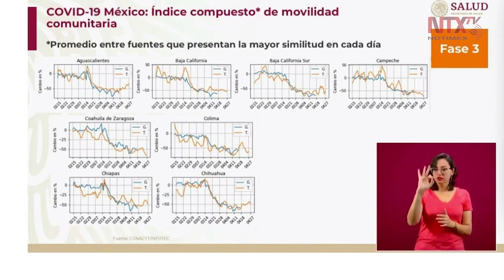Disminuir hasta 65 por ciento la movilidad para mitigar la epidemia: Ricardo Cortés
Al presentar los gráficos, el director de Promoción de la Salud, Ricardo Cortés Alcalá, dijo que lo ideal para mitigar la epidemia es disminuir hasta 65% la movilidad.